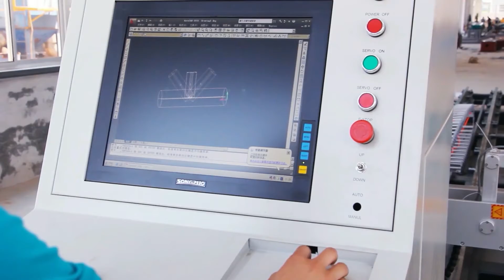YOMI Welding Cutting Drilling Machinery Manufacturer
YOMI Welding Cutting Drilling Machinery Manufacturer, producing cnc plasma cutting machines for plate,pipe, beam profiles,cnc plate drilling machine,3d h beam drilling machine, h beam assembly welding straightening machine, shot blasting and spraying machine.